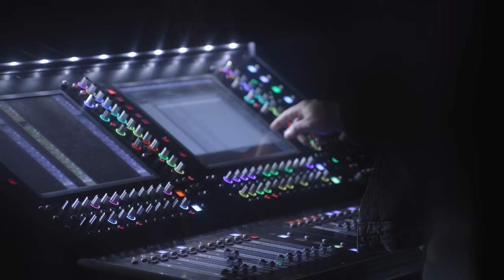ROSIE - Next Life (Live From Troubadour Video)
Directed and Produced by Justin Lake Schmalholz
Filmed by Aaron Mendez and Theodore Caleb Haas
Edited by Sergio Miranda
Audio Mixed by Aaron Nevezie